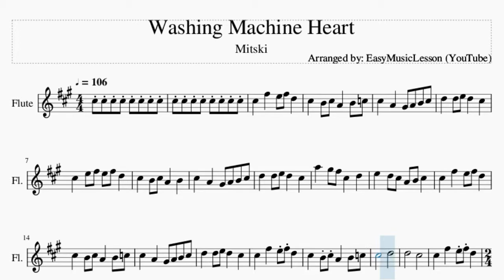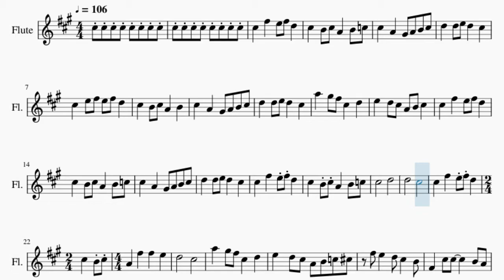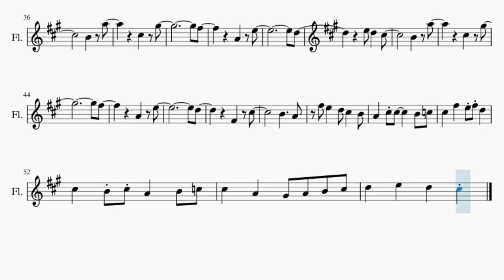Flute Sheet Music: How to play Washing Machine Heart by Mitski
Here is a sheet music/tab video on the song Washing Machine Heart by Mitski on the flute. A flute sheet music arrangement which is transposed to notes that are easily played by flute, for the song Washing Machine Heart by Mitski.

EasyMusicLesson teaches you to play the your favorite instrument, through well-arranged sheet music so that you too can learn how to play Washing Machine Heart by Mitski on the flute as fast as you can. A flute sheet music with backing tracks to help your play the song better.

Chords of Flute arrangement:
A Maj   D Maj   A Maj   C# Maj   F# Min   D Maj   A Maj   C# Maj
A Maj   D Maj   A Maj   C# Maj   F# Min   A# Maj   A Maj   F# Min
E Maj   A Maj   B Min   C# Maj   A Maj   D Maj   A Maj   C# Maj
F# Min   D Maj   A Maj   C# Maj   A Maj   D Maj   A Maj   C# Maj
F# Min   D Min   A Maj   C# Maj   A Maj   D Maj   A Maj   F# Min
E/F#   D Maj   A Maj   F# Min   E Maj   A Maj   B Min   C# Maj
A Maj   D Maj   A Maj   C# Maj   A Maj   D Maj   A Maj   B Min
E Maj   G Maj   D Maj   A# Maj   A Maj   B Min   E Maj   G Maj
D Maj   A# Maj   A Maj   B Min   E Maj   G Maj   D Maj   A# Maj
A Maj   F# Min   E Maj   D Maj   A Maj   C# Maj   A Maj   D Maj
A Maj   C# Maj   F# Min   D Maj

Melody notes of Flute:
C#5 F#5 E5 F#5 D5
C#5 B4 C#5 A4 B4 C5
C#5 A4 G#4 A4 B4 C#5
D5 D5 E5 D5 C#5
C#5 E5 F#5 E5 F#5 D5
C#5 B4 C#5 A4 B4
A5 G#5 F#5 C#5 D5
E5 D5 C#5 A4 B4 C#5
C#5   D5
D5   C#5
C#5 B4 C#5 A4 F#5
F#5 E5 D5
C#5   A5 G#5 F#5
C#5 D5 E5 D5 C#5
A4 B4 C5 C#5 F#5 E5
D5 C#5 B4 F#4 C#5 C#5
B4 A4 F#5 E5
C#5 A5
C#5 G#5
F#5
A4 E5
D5
F#4 C#5
B4 A5
C#5 G#5
F#5
A4 E5
D5
E5 D5 C#5
B4 A5
C#5 G#5
F#5
A4 E5
D5
F#4 C#5
D5 C#5 B4 A4 C#5 C#5
B4 C5 C#5 F#5
E5 F#5 D5 C#5 B4 C#5
A4 B4 C5 C#5 A4
G#4 A4 B4 C#5 D5 E5
D5 C#5